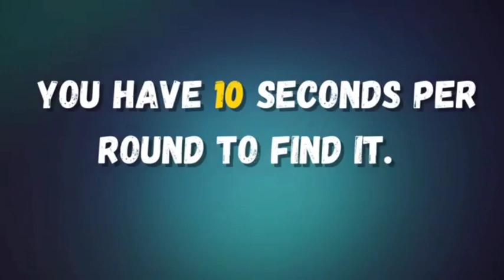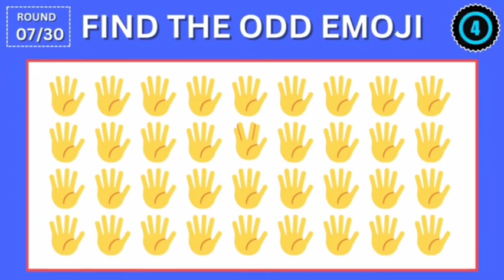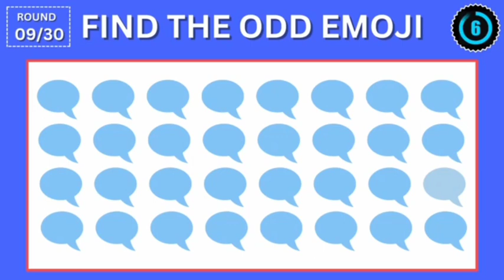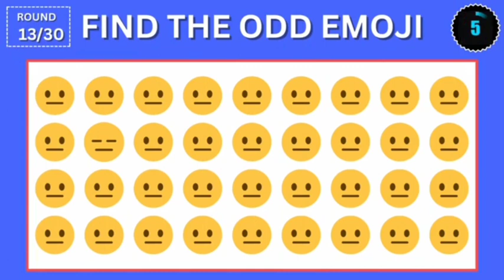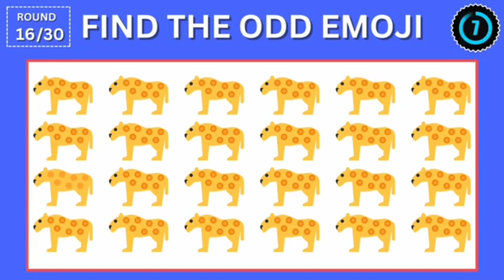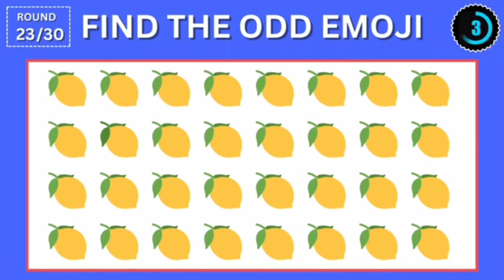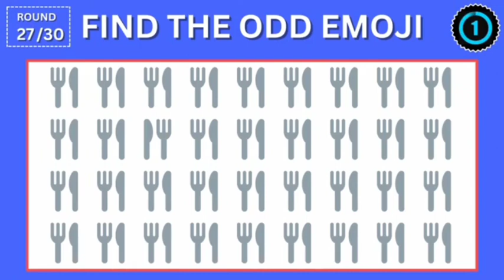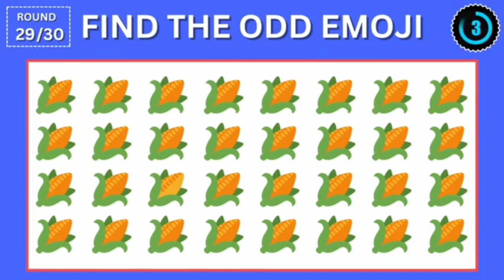FIND THE ODD EMOJI #11 HARD EDITION#findtheodd